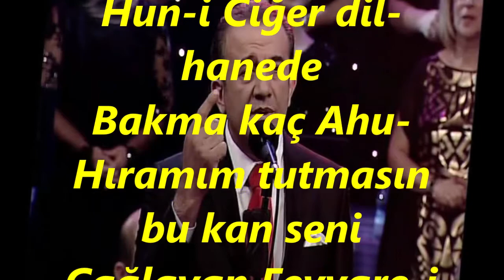Celal ABACI-Çeşm-i Celladın Ne Kanlar Doktü (RAST)R.G.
SOLİST:
*CELAL ABACI*
VİDEOYU YAPAN
*RECEP GAYRETLİ*
GÜFTE: --
BESTE: TATYOS EFENDİ
USUL: AĞIR AKSAK
MAKAM: RAST
Çeşm-i celladın ne kanlar döktü kağıthanede
Çağlayan Fevvare-i Hun-i Ciğer dil-hanede
Bakma kaç Ahu-Hıramım tutmasın bu kan seni
Kâğıthâne: istanbul'da bir semt
Hûn: kan
Fevvâre: fıskiyeden fışkırıp yükselen su
Dil hâne: gönül evi